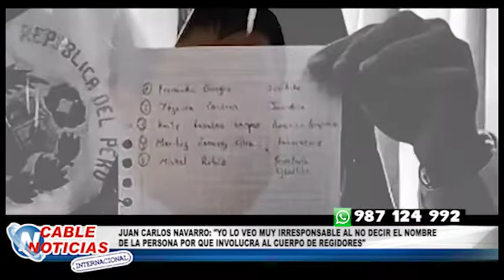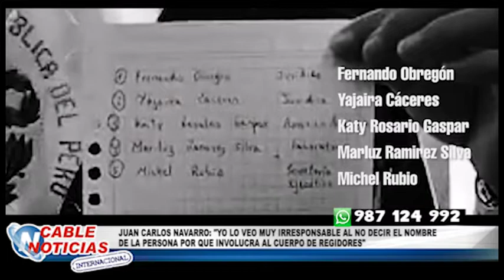JUAN CARLOS NAVARRO YO LO VEO MUY IRRESPONSABLE AL NO DECIR EL NOMBRE QUE INVOLUCRA A LOS REGIDORES